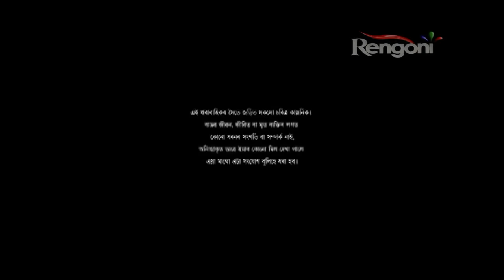Beharbari Outpost EP 1307 22th Nov 2018